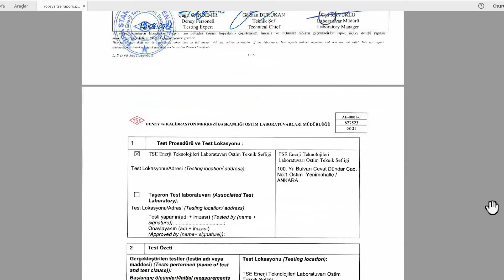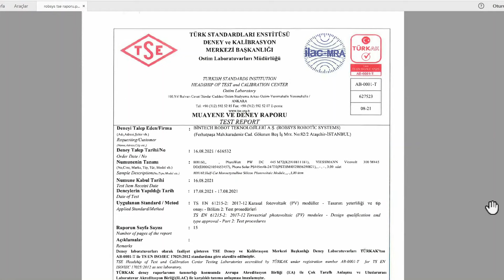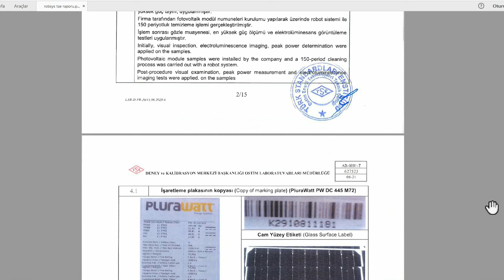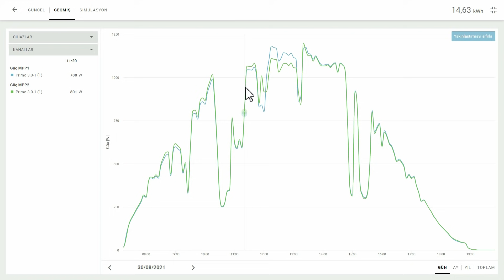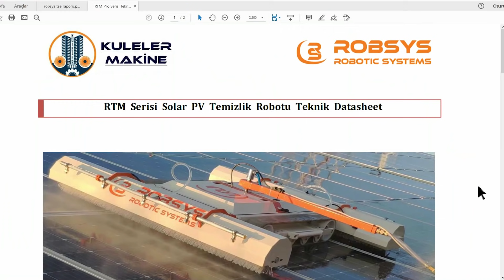güneş paneli temizleme robotu robsys rtm pro ve eco serisi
00:00 robsys giriş
00:43 robsys pro kurulum
01:40 ürün özellikleri
03:50 tse belgesi panellere zarar vermiyor
05:07 inverter izleme sistemi anlık değişimler
06:44 rtm pro/eco arasındaki temel farklar

Küçük veya büyük ölçekli güneş enerjisi yatırımınızın yıllarca daha kazançlı ve daha sağlıklı olması için güneş paneli temizleme robotu önemli bir bakım kalemi olarak değerlendirilmelidir. Güneş panellerini temizleme yapmasanız da üretecektir. Lakin temizlik yapmak hep üretimi hem de panel bozulmalarını engelleyecektir. Robsys RTM Pro ve Eco serisi güneş paneli temizleme robotu ile güneş panellerini hızlı ve onlara zarar vermeden temizleyebilirsiniz. Türk Standartları Enstitüsü onaylı ürünün detaylarını video makalemizde bulacaksınız.
Neden Solar panelleri temizlemeliyim?
Güneş panelleri gelen ışınım ile doğru orantılı olarak elektrik üretimi yapıyor. Yani ne kadar fazla ışık hücrelere gelirse o kadar fazla üretim mümkün. Doğru ekipmanlar ile temizlik yapmak işin başka bir boyutu. 25-30 yıl performans garantisi verilen güneş panellerine yıkamadan dolayı zarar vermek isteyeceğimiz en son şeydir.
Temizlik üretim artışı olarak söylenir ve ürün pazarlamasında da kullanılır. Bence en az bu konu kadar önemli olan bir başka konu; güneş panellerinin sağlığıdır. PV panellerinin kirli kalması hücrelerde sıcak leke(hot spot) denilen problemin çıkmasına neden olabilir ve bu durum ilerledikçe çok ciddi sıkıntılara sebebiyet verebilir.
Öte yandan, “güneş paneli temizleme robotu aldım. Her gün temizlik yapayım” yaklaşımı da doğru değildir. Güneş paneli üzerinde bulunan yansımayı engelleyici katmanı aşındırabilir. Temizlik periyodunun iyi belirlenmesi gerekir.

Robsys Rtm Pro ve Eco serisi
Solar PV temizlik robotu Robsys robotik sistemler olarak iki çeşidi olan rtm serisini sunuyor. İki kişinin kolaylıkla taşıyabileceği, kullanımı kolay (uzaktan kumandalı) , kurumlumu ve sökümü kolay, Lityum batarya ile elektrik kablosu ile uğraşmadan, CE Avrupa , kalite Yönetimi ISO 9001 , Çevre ISO 14001 ve İş Sağlığı Güvenliği ISO 45001 belgelerinin yanı sıra TSE tarafından güneş paneli yıkama esnasında solar panellere zarar vermediği de kanıtlanmıştır.( ilgili doküman sayfanın en alt kısmından indirilebilir.)
En temel farklarını özet olarak belirtmek isterim;
RTM Pro serisi
Daha çok endüstriyel çatı ve arazi kurulumları için önerilen seridir. Kutu içerisinde gelen yedek lityum bataryası ile kesintisiz panel temizliği yapılabilmektedir.
Batarya çalışma süresi eco modeline göre daha uzundur
İçerisindeki motorlar farklıdır
Fırça uzunlukları değişiktir.
Paletleri farklıdır.
RTM Eco serisi
Daha küçük uygulamalar için ekonomik fiyatlı üründür. Pro serisine göre biraz daha hafiftir. Yedek batarya Eco serisinde de gelmektedir. Kolay kurulum ve demontaj mümkündür. Aslında yukarıda belirtilen farklılıklar dışında benzer ürünlerdir diyebilirim.